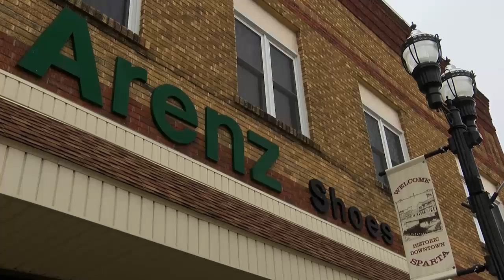Arenz Shoes commercial #1